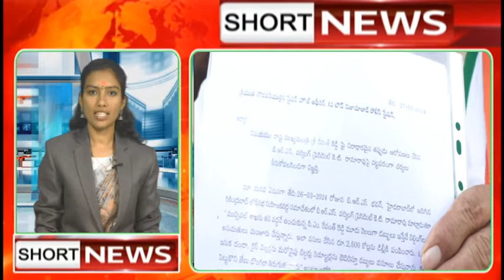||SHORT NEWS 5PM 27-03-2024||